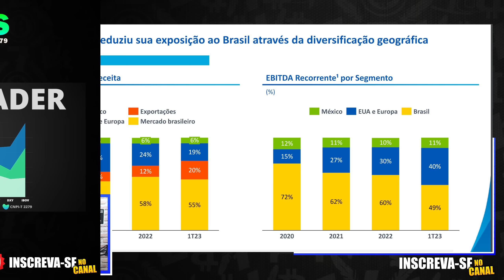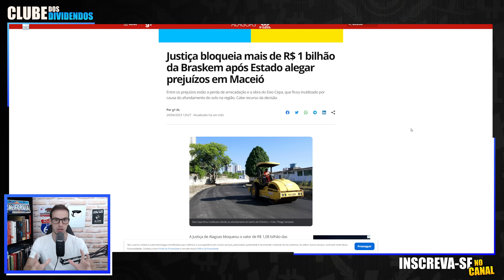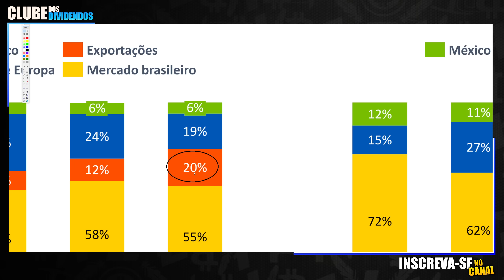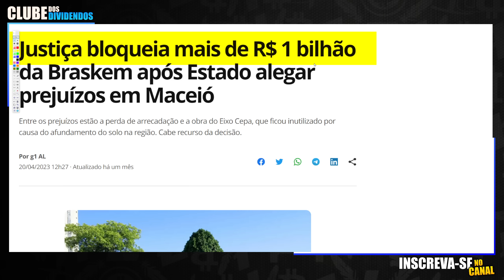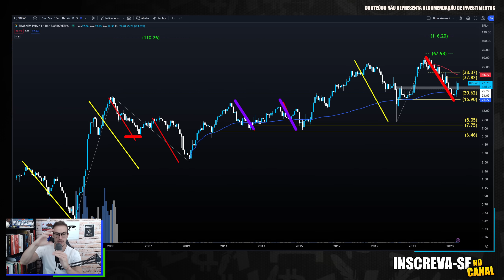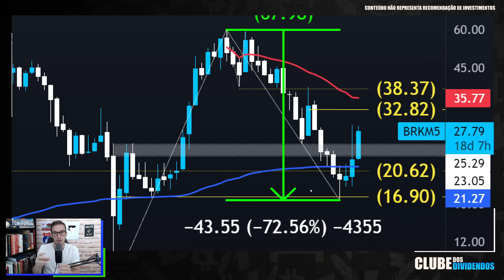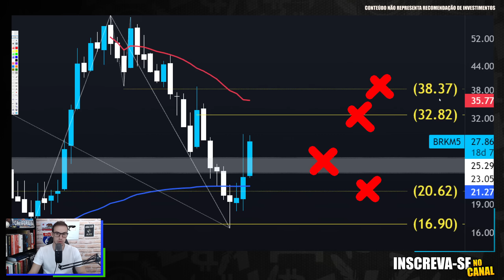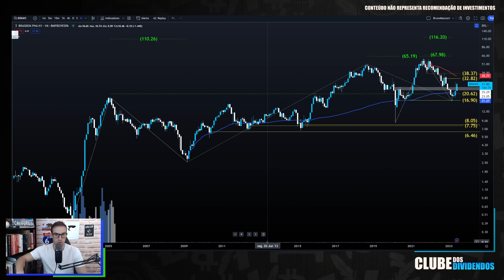BRKM5: NOVONOR DIZ QUE UNIPAR IRÁ PAGAR R$36,50 POR AÇÃO DA BRASKEM. HORA DE INVESTIR EM BRKM5?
🧪 Vale a pena apostar na braskem brkm5 após interesse da unipar unip6 no Controle

00:00 Seja bem vindo ao Clube dos Dividendos
04:30 Distribuição das Receitas da Braskem (região)
06:10 Evolução dos Múltiplos e Fundamentos da Braskem
08:00 Governança é Problema para a Braskem
08:40 Dividendos voláteis da Braskem
09:50 Braskem bateu o CDI?
10:40 Ciclo de alta da Braskem

Papo de hoje comenta sobre as ações da Braskem brkm5. A Unipar ofereceu R$ 10 bilhões pelo controle da Braskem, algo em torno de r$35,50 por propostabrkm5. Proposta vinculada em junho de 2023. No Vídeo, compartilho os Fundamentos, Múltiplos de Valuation e os